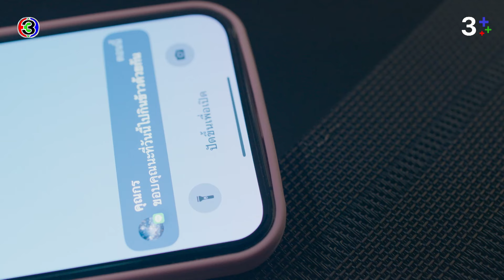FIN | ก็บอกแล้วไงว่าเขาเป็นหัวหน้า | ร้อยเล่มเกมส์ออฟฟิศ EP.6 | Ch3Thailand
บทประพันธ์โดย : บีอีซี สตูดิโอ
บทโทรทัศน์โดย : ณัฐมล แพถนอม, สรเทพ เวศวงศ์ษาทิพย์
กํากับการแสดงโดย : นพโรจน์ โชติมั่นคงสิทธิ์
ผู้ผลิตโดย : บีอีซี สตูดิโอ (BEC STUDIOS)